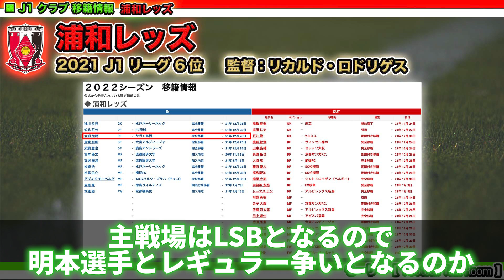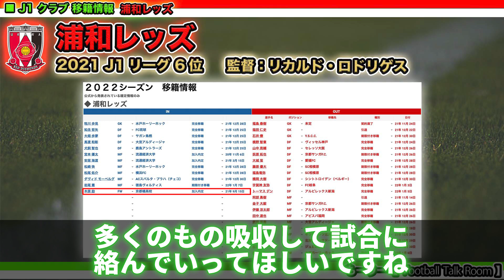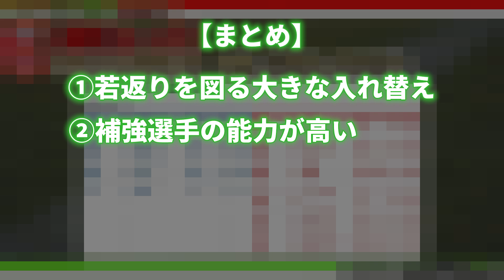浦和レッズここまでの移籍情報まとめ！補強充実度No.1クラブ!? 2022シーズンもタイトル獲得へ！（2022年 Jリーグ 移籍情報）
浦和レッズの今オフの移籍情報まとめです！
若返りを図る大きな入れ替え！
J2からの個人昇格選手に期待！？

■湘南ベルマーレの移籍情報動画はこちらから